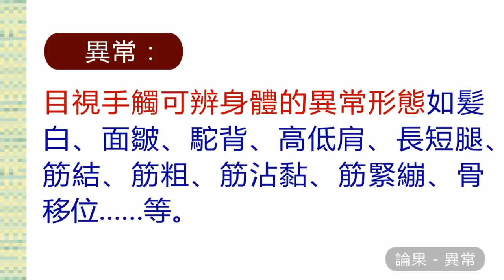201710澳洲原始點講座主題單元-目視手觸可辨的異常形態